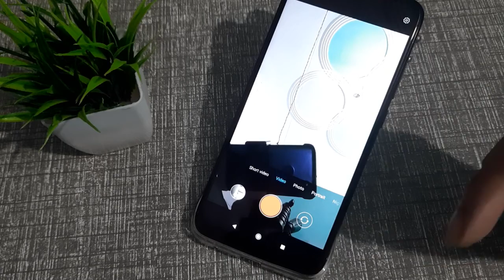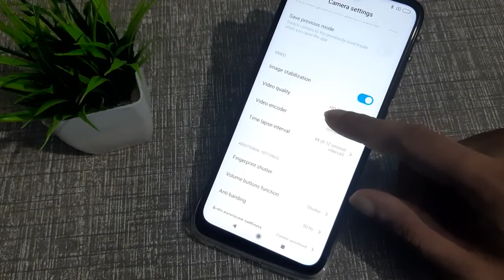redmi note 9 camera settings , How to enable video regulation 4k and Ful Hd video kaise banaen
instagram reels par professional hd videos kaise banaye |  redmi note 9 camera tips and tricks |  redmi note 9 pro camera settings |  redmi note 9 camera settings |  how to invert 4k video export regulation |  4k video kaise banaen kinemaster se |  reels me full hd video kaise banaye |  redmi note 9 pro & max camera settings |  how to increase your reel video quality 4k |  how to make 4k video reels on instagram |  instagram reels video quality kaise badhaye |  how to reduce video file size